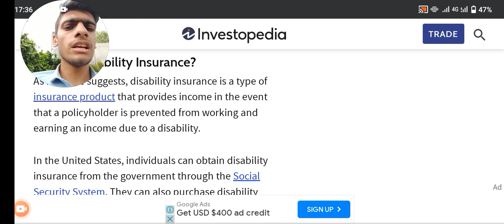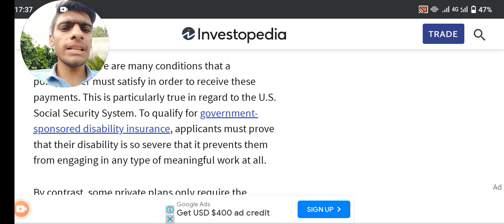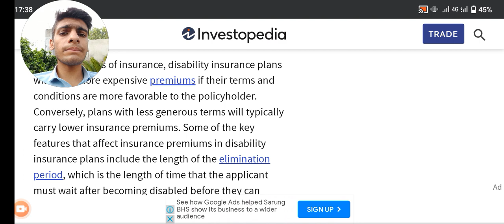what is disability insurance by last look production